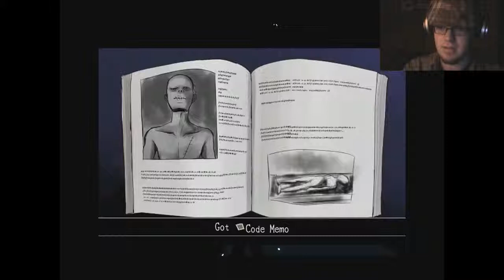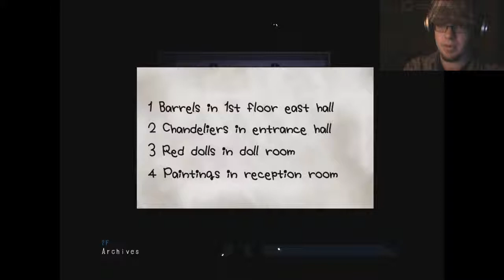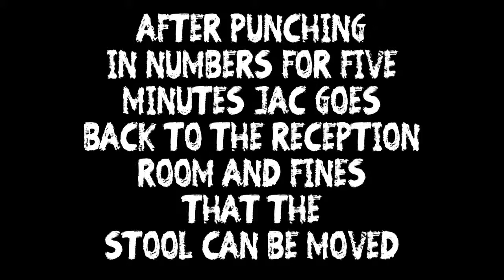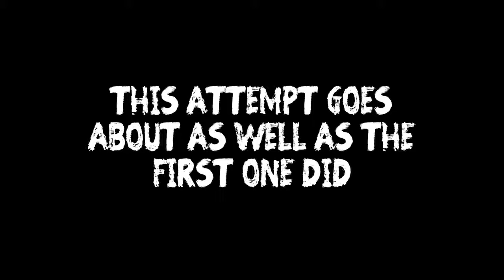House of Horrors: JAC Plays: Mad Father (P 2)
The scares begin in the zombie filled mansion, sounds like Resident Evil...